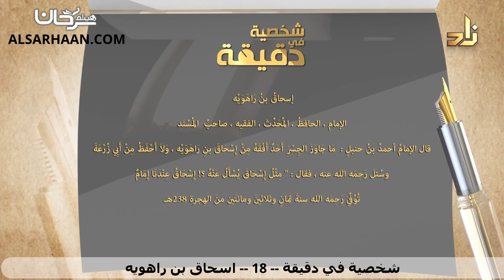93/18 🇸🇦 تعرف على أعلام الأمة في دقيقة: اسحاق بن راهويه.